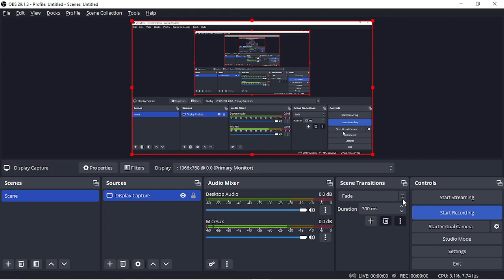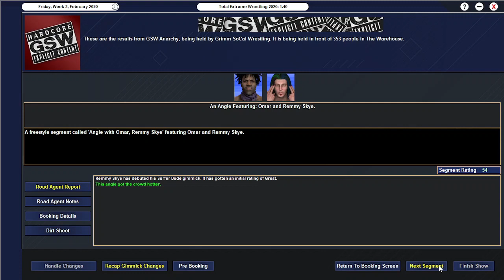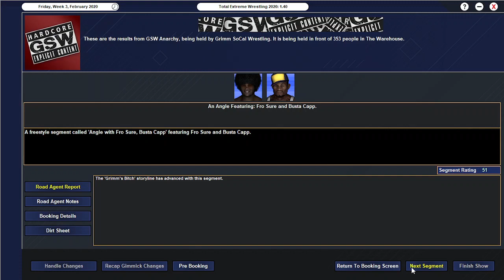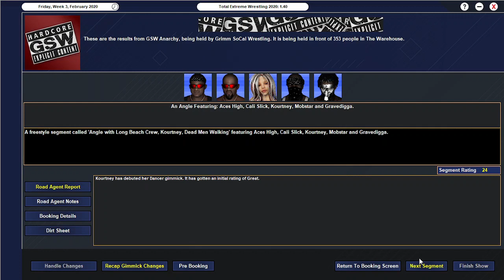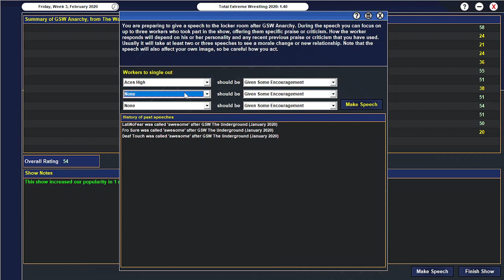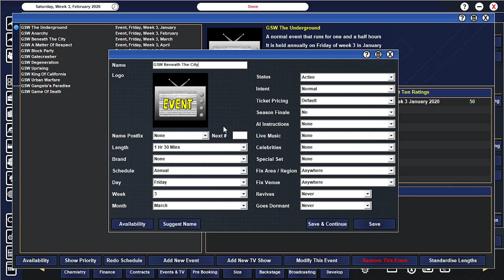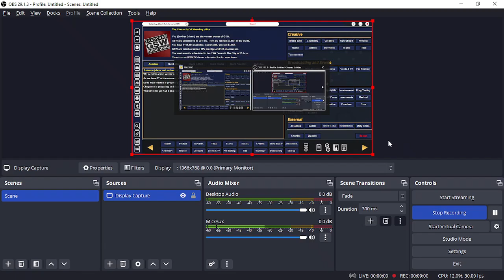TEW 2020 GSW Episode 3: A Huge Star Debuts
Busta Capp still has a problem with Fro Sure, Deaf Touch tries to win back his GSW American Title and Cali Slick continues to carry.